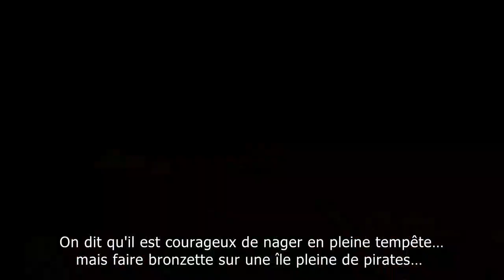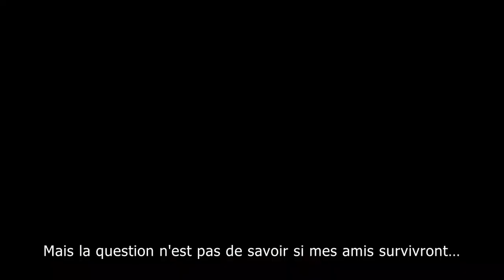FarCry 3 | Voyage au bout de la folie | Bande annonce | HD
FwS Gaming (actu jeux, config cod4, patch, mods, jeux, téléchargement etc...)

TonyGun38 Production HD Freakency Multimedia Creation Team Omaha Team Play For Fun Electronic Arts France movie maker gaming gamers game player COD4 5 6 7 call of duty battlefield bad company 2 VIETNAM MoH Medal Of Honor 2010 graphiste designer graphisme movie maker adobe after effects sony vegas pro 9 all games treyarch activision DICE infinity ward danger close EA Promod sniper snipe unscope headshot preview frag movie bulletstorm dirt2 passion drift tony Skill for die das boot Operation Flashpoint : Red River Entrée au Tadjikistan Battlefield play for 4 free trailer battlefield 3 frostbite 2 gameplay teaser Fault Line Episode 1 full teaser trailer gameplay actual footage tuto application config cfg COD4 modern warfare 3 trailer france allegamgne germany london america 3eme guerre mondial ghost recon online trailer annonce E3 2011 modern warfare 3 Exclusive Black Tuesday Gameplay need for speed the run halo 4 ace combat Assault Horizon far cry 3 Walkthrough driver san fransisco armored core hitman absolution arma 2 battlefield 3 paris multiplayer gameplay a l'assaut ! on court ! dans les airs ! back to karkand gulf of oman tonygun38 mini fragmovie piloter un hélico de combat badaboum tank gameplay atterrissage forcé sa fait mal hein BF France soirée 06/01 FwS Community Stryker Close Quarters Cloud Xbox Paradise Playstation Paradise partenariat partenaire